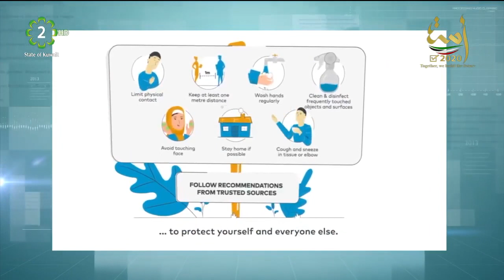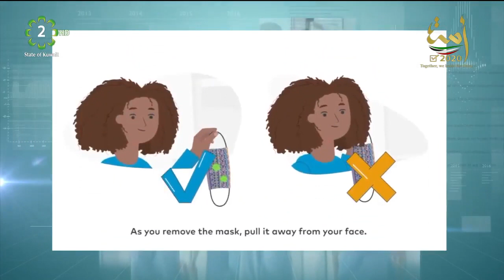Medi Pedia with Dr.Ashma Kawalekar - Kuwait Tv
Information About Braces